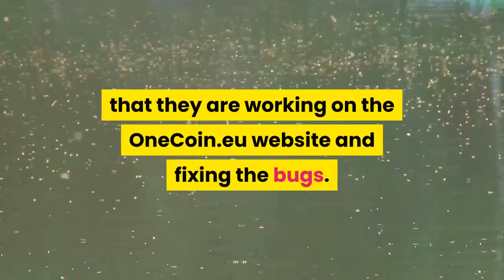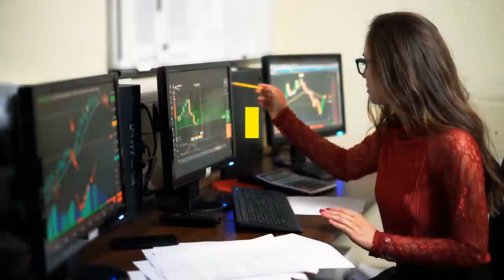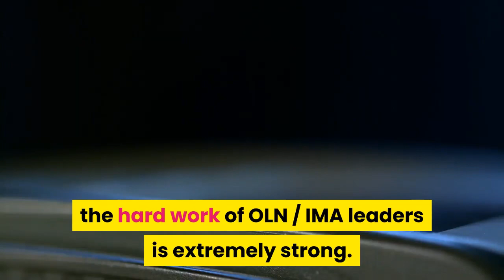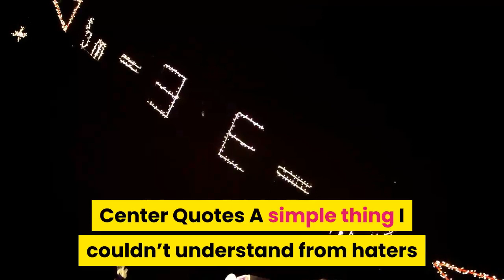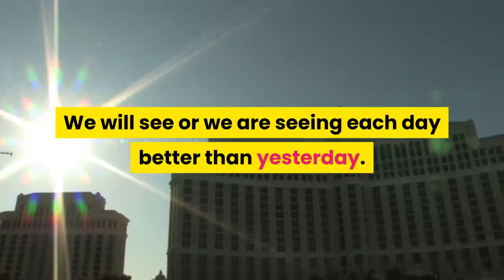!!Good News!! OneCoin Exchange Date Confirm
Overall guys if you are looking for what is the official date of OneCoin as digital currency or onelife OneCoin price then look no else watch the video and get all the latest information about OneCoin launch. Thanks